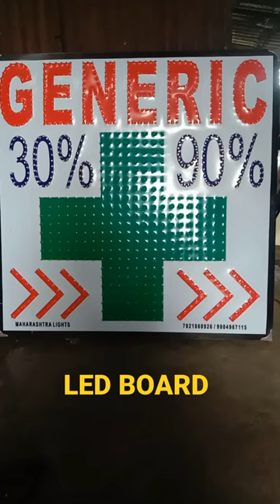LED LIGHTS MEDICAL PLUS BOARD ।।led